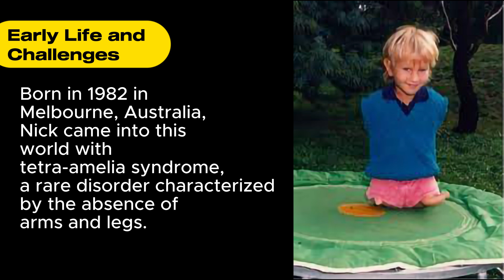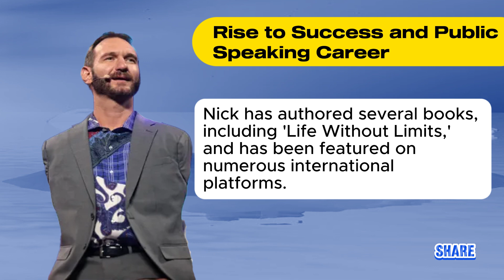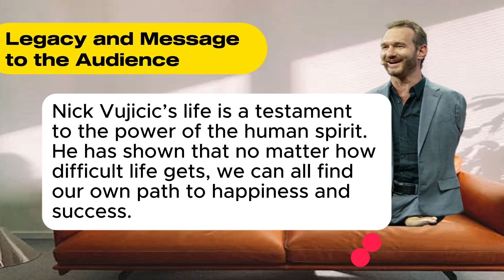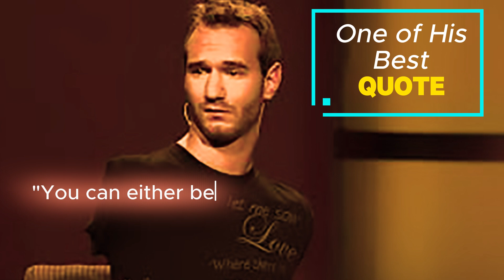A Marvelous Limbless: An Incredible Life Story of Nick Vujicic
Discover the incredible journey of Nick Vujicic in "A Limbless Marvelous". Born without limbs, Nick faced unimaginable challenges, but he transformed his life into a beacon of hope and inspiration for millions. From battling bullying and depression to becoming a world-renowned motivational speaker, Nick's story is a powerful reminder that no obstacle is too great to overcome. Join us as we explore how he turned adversity into opportunity and became a living example of strength and resilience. Watch now and be inspired by this marvelous journey!